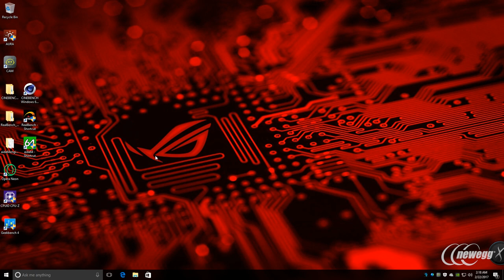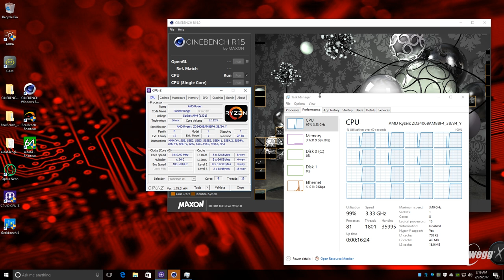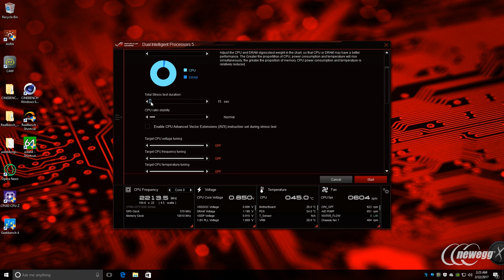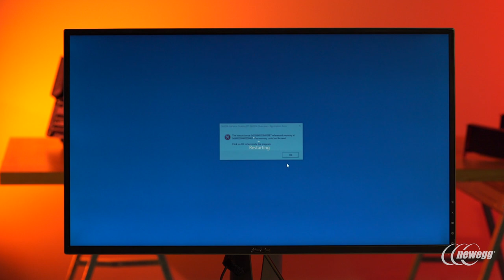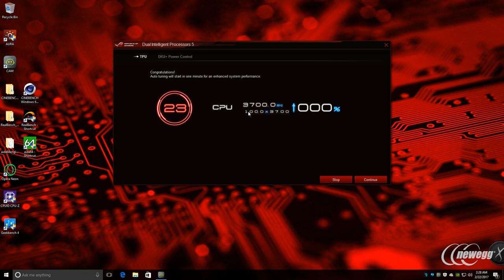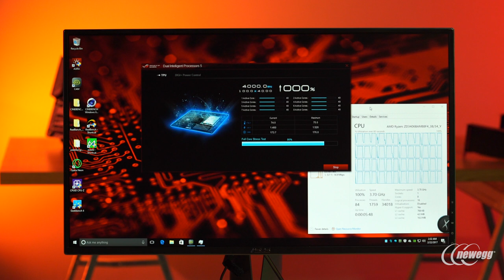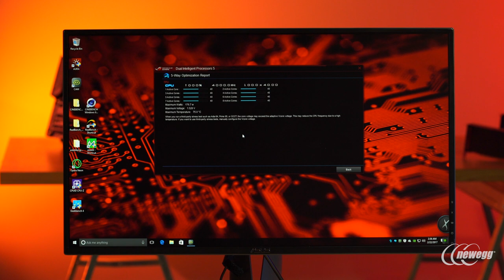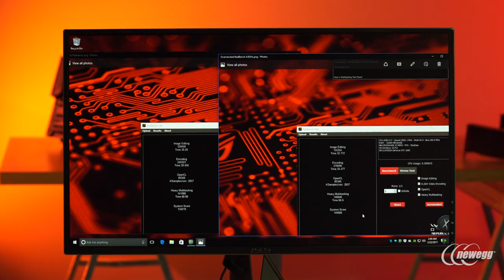Newegg Insider: AMD Ryzen 7 Auto Overclocking to 4.0GHz with Walkthrough & Benchmarks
JJ from ASUS walks through auto overclocking on ASUS latest X370 series motherboard featuring 5 way optimization and auto tuning. The walkthrough takes us through overclocking AMD's Ryzen 7 1700X CPU from it's base clock of 3.4GHz all the way to 4.0GHz in the click of a button. Along with the overclock and benchmark of stock to overclocked settings JJ walks-through many of the parameters of how you can automatically over your Ryzen CPU whether it be on the CROSSHAIR VI HERO Or PRIME X370 PRO.

Credits:
Special Guest: JJ from ASUS
Director of Photography: Joel Moody
Editor: David Rivera